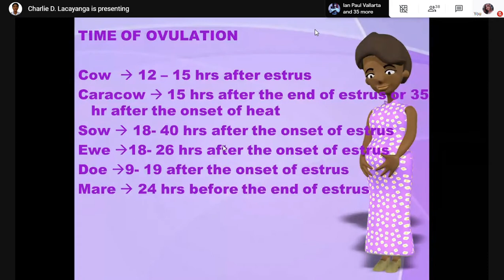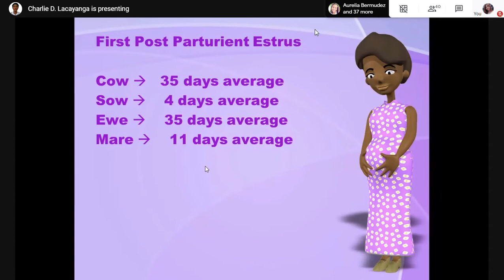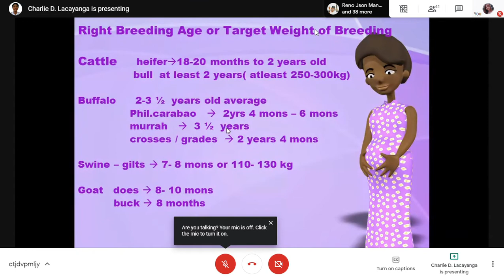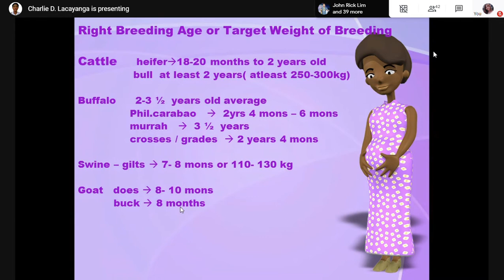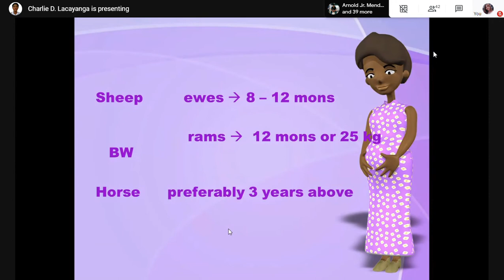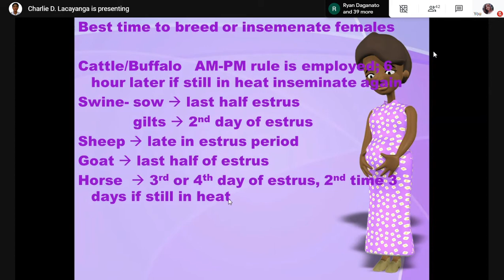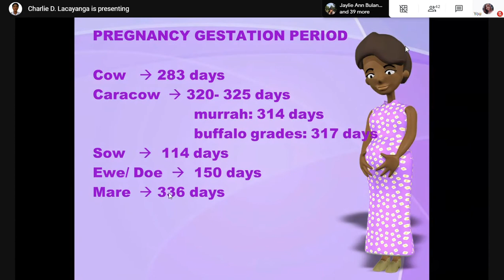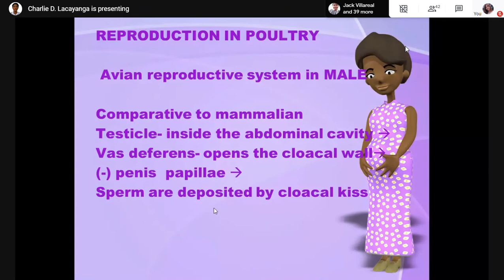Oct. 1, 2020 Animal Production by Dr. Charlie